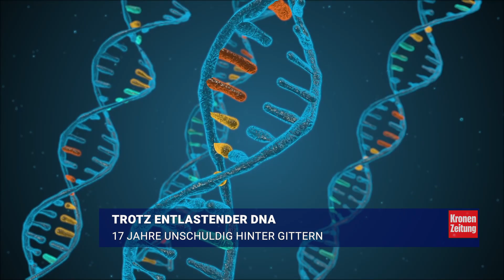Fall Malkinson: 17 Jahre unschuldig in Haft | krone.tv NEWS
17 Jahre ist ein Brite wegen einer Vergewaltigung hinter Gittern gesessen, die er nicht begangen hatte. Dabei gab es Medienberichten zufolge schon bald nach der Verurteilung einen Hinweis auf seine Unschuld.